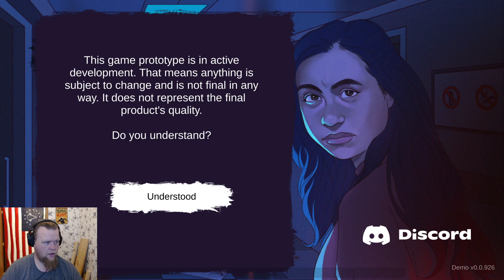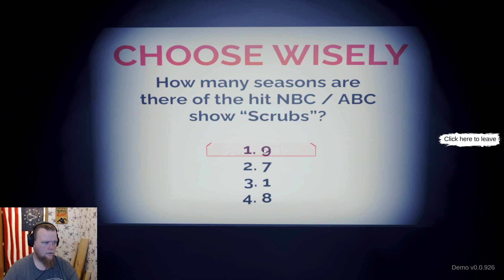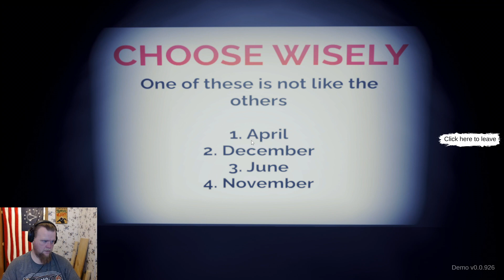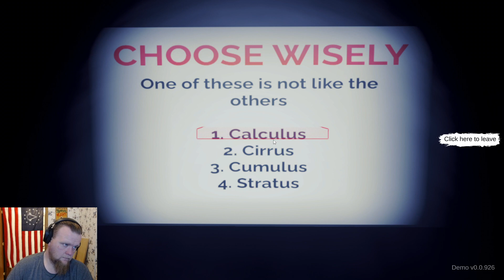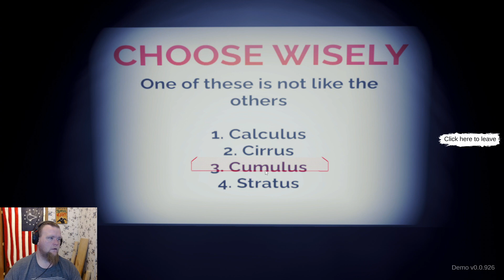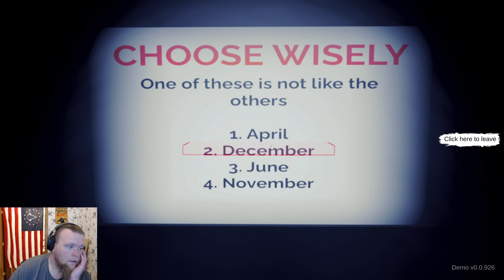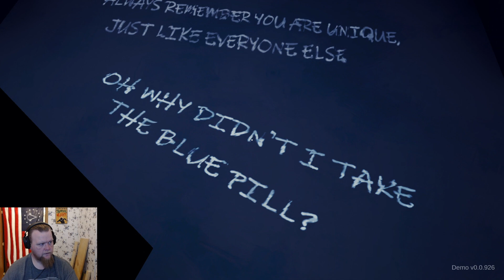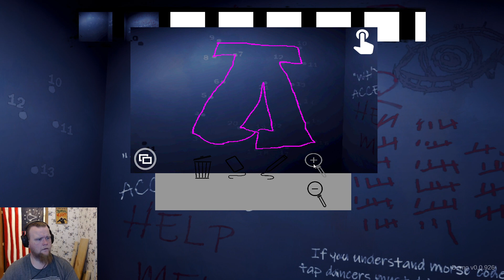Forever Lost Is A Good Name For This